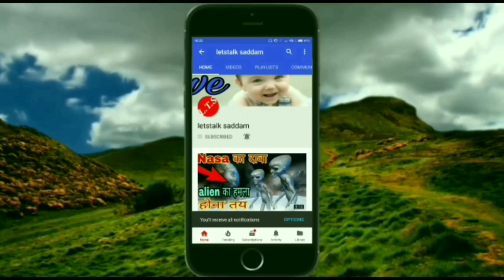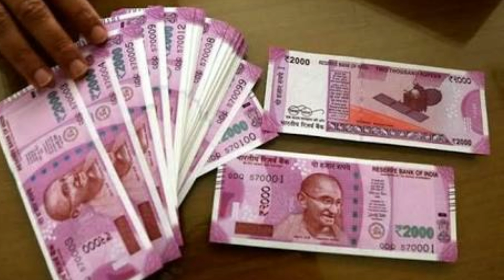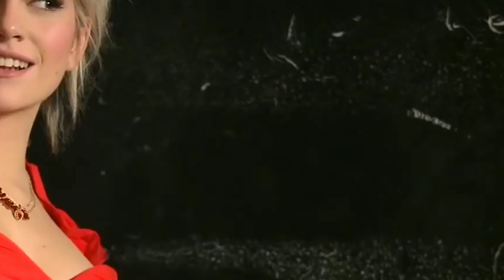अगर कंट्रोल करना आता हो तभी देखना वीडियो वरना मत देखना ! हॉलीवुड हीरोइन hollywood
Hii guys